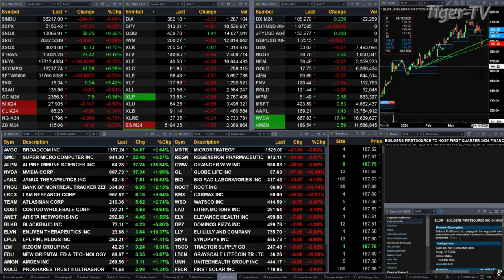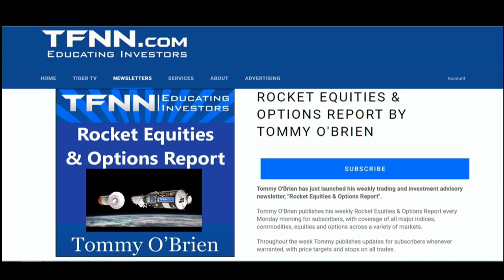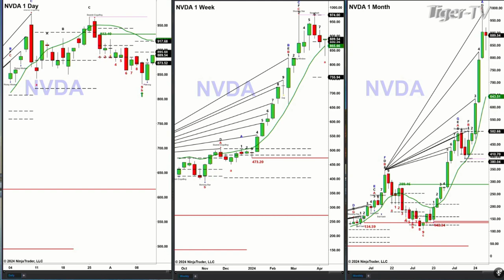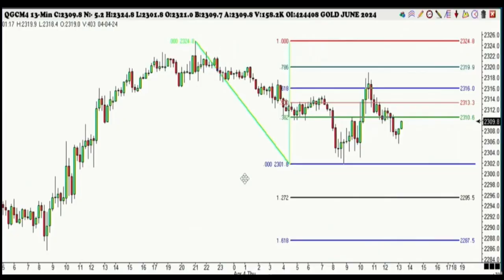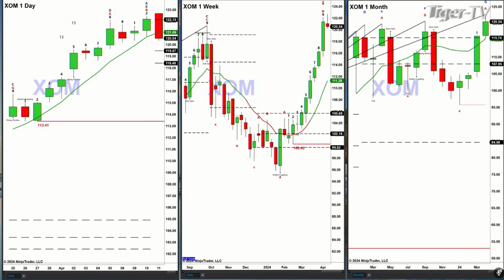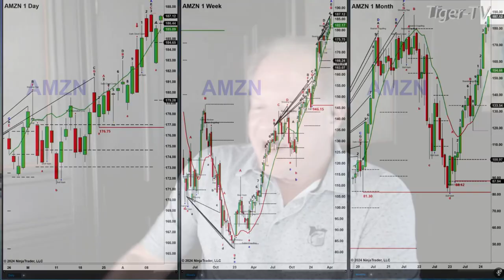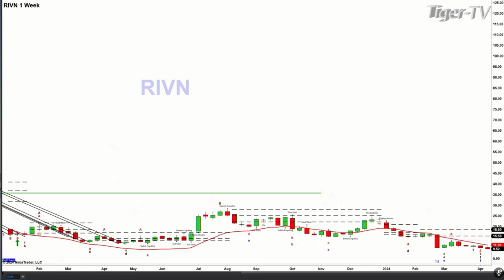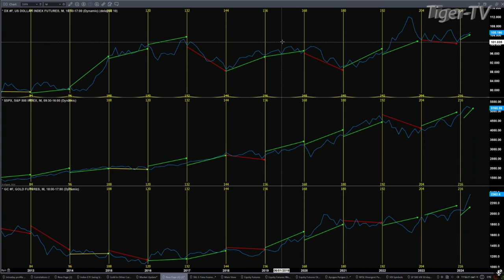April 11th, The Trader's Edge with Steve Rhodes on TFNN - 2024